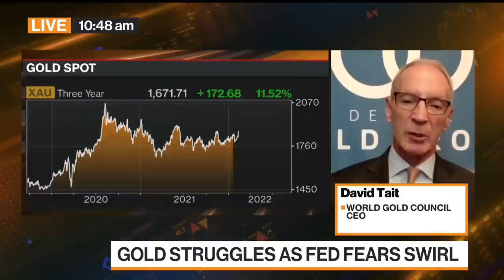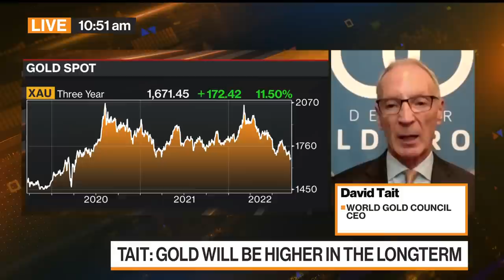Gold Won't Go Much Lower: World Gold Council CEO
"I think the horizon for gold in the relatively near future is positive," World Gold Council CEO David Tait says during an interview with Alix Steel and Guy Johnson on "Bloomberg Markets."